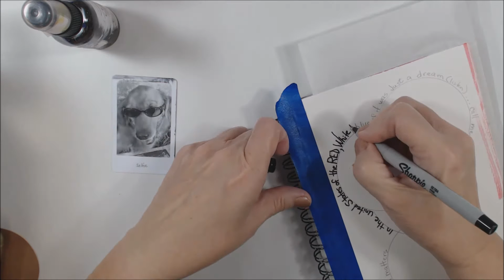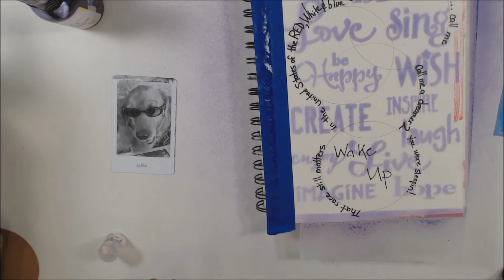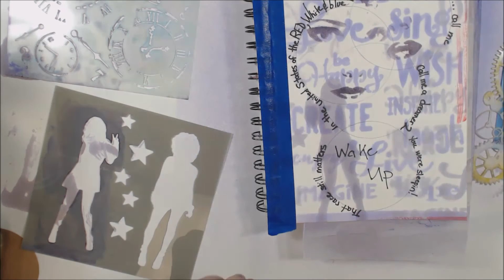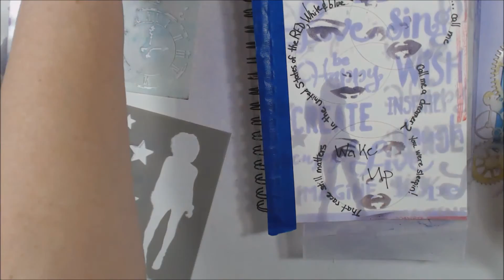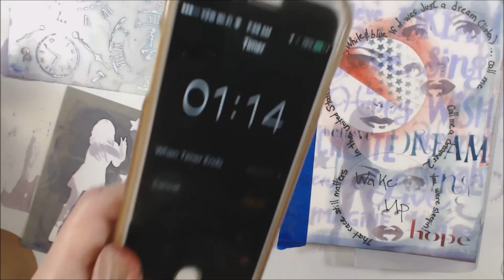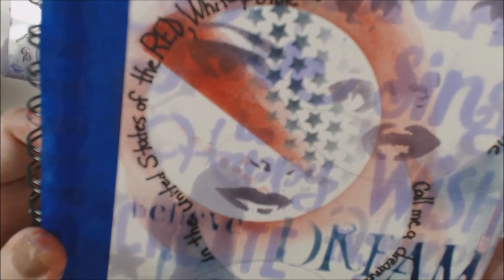NovDailyArtJournal Day 14 Dreamer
You can find the challenge list on my blog and on instagram, Use hashtag NovDailyArtJournal on instagram so we can find your work. Originally we did NANOJOUMO the brainchild of Dawn Sokol and 15 minute nanojoumo from Iris Impressions. We are changing up this year. This is a video in a month long challenge from my
friends Shel C
 Sheri
 and Lizzie..
Come play along.

Daily journal challenge on Youtube and Instagram.

Products
Dyan Reavely Journal
DecoArt Decoupage
Archival Ink
Posca Paint Pen
Stencils and stamps